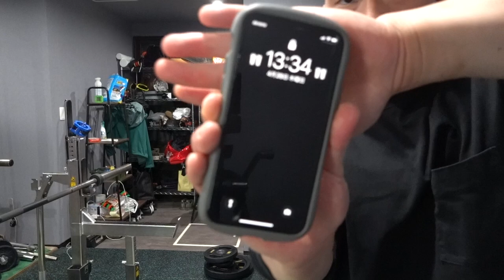【ベンチプレス】世界大会まで残り1ヶ月！！自己ベストの212.5kgに挑戦！！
神奈川県大和市大和駅の近くでパーソナルトレーニング行なっています🙂
パーソナル、オンラインコーチング、出張パーソナル受けたい方はInstagram、Twitter、LINE＠のDMからメッセージを送ってください🙇‍♂️
LINE＠

ベンチプレスの解説動画を載せています
過去の動画も視聴可能です🙂
ぜひ登録してみてください🙇‍♂️

オンラインサロンの「とびちゃんねるベンチプレスサロン」を作りました🙂
僕の練習メニューが丸わかりです🙂
無料ですのでご参加ください🙂

世界一日本一の情報が手に入るパワーリフティングオンラインスクール【TPS】はこちらから